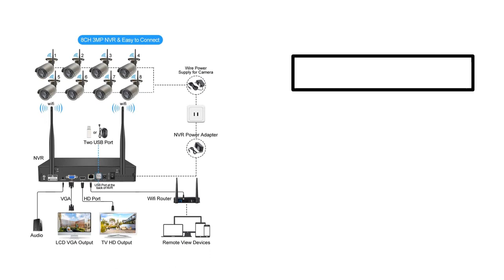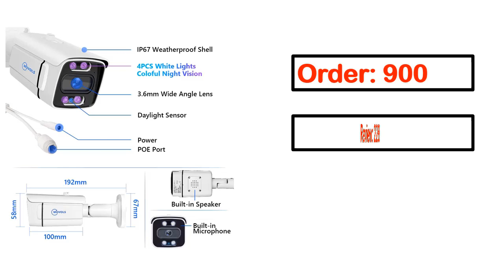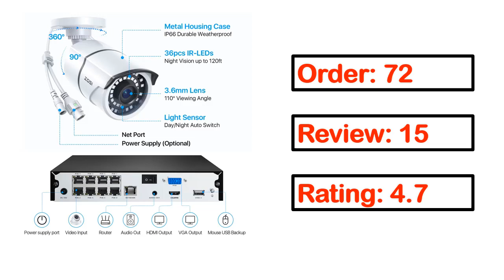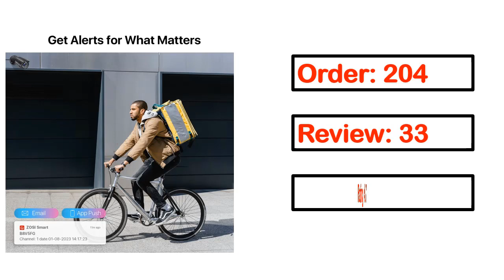Best Security Camera In 2023 (TOP 5)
👉Check The More on Amazon

👉Check The More on Aliexpress

5. IP Camera Wifi/4G Sim Card PTZ 4MP 8MP Dual Lens

4. 4MP Surveillance Camera WIFI Outdoor

3. YI Outdoor 1080P Camera IP-65 Waterproof Night Vision CCTV

2. SHIWOJIA Outdoor Solar Camera 4G SIM GSM Wireless

1. Simicam 4K Security Camera System H.265 8CH NVR PoE